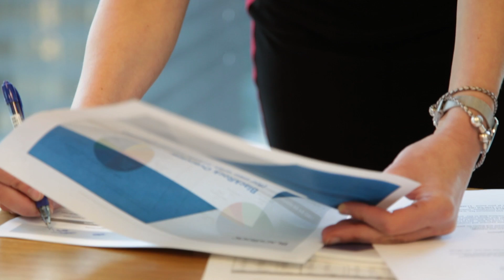Women in Neuroscience with Marcia Moffat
Marcia Moffat talks about her experience in different roles and how they have affected her professional development.